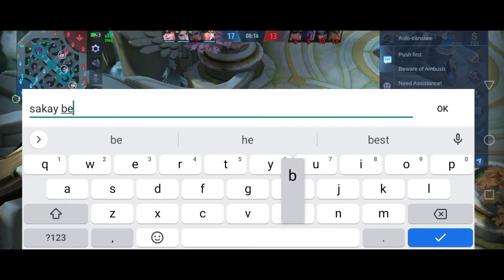Top 1 Global (Johnson Legendary Gameplay) Mobile Legends